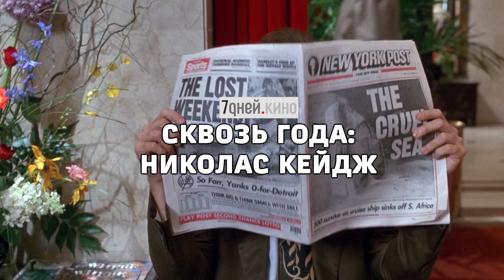ТАКОЙ РАЗНЫЙ НИКОЛАС КЕЙДЖ | Как менялся актёр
7 дней. КИНО. ТАКОЙ РАЗНЫЙ НИКОЛАС КЕЙДЖ | Как менялся актёр

Дебют актера в кино пришелся на 1981 год — он появился в сериале «Лучшие времена». Затем было еще несколько киноролей, которые не принесли особой славы. Как бы ни старался Кейдж отстраниться от родственных связей, именно Фрэнсис Форд Коппола помог ему в карьере, предложив сыграть в «Бойцовской рыбке», «Клубе "Коттон"», «Пегги Сью вышла замуж».
Мировая известность пришла к Николасу после съемок в «Диких сердцем» Дэвида Линча.
Как менялся актёр со времён первых ролей по сегодняшний день?